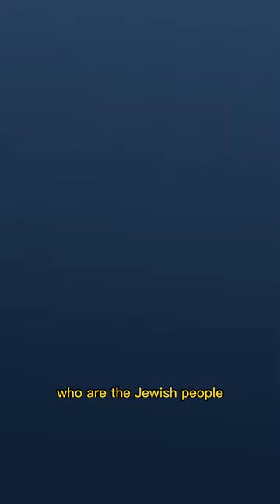The New Covenant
Does the Torah say anything about a new covenant?